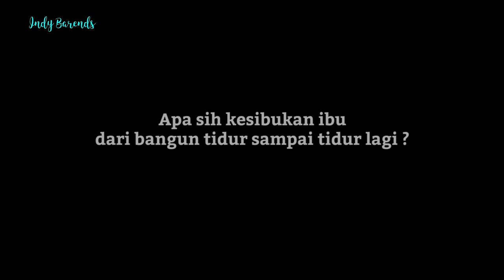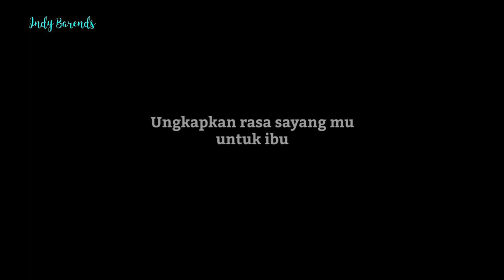SepikIN : Perempuan cuma bisa nangis